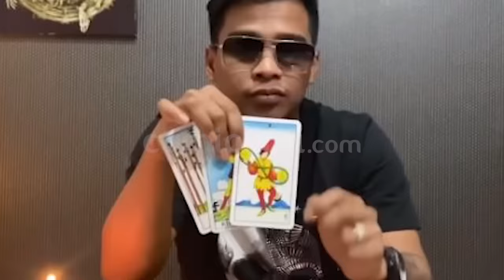5 Firasat Wirang Birawa yang akan Menggegerkan Dunia Ditahun 2024 Mendatang | Cumicam | 14/12/2023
Jelang akhir tahun 2023, Master Firasat, Wirang Birawa secara ekslusif membongkar firasat-nya ditahun 2024 mendatang. Tak hanya sederet skandal para artis Tanah Air, Wirang Birawa juga menyebutkan beberapa bencana yang akan terjadi di tahun 2024 mendatang. Untuk mengetahui lebih lengkap, maka inilah 5 firasat Wirang Birawa yang akan menggemparkan dunia ditahun 2024 mendatang  versi Cumi Top V.